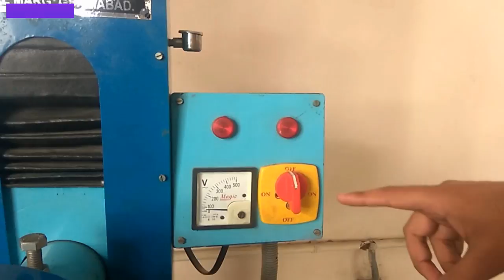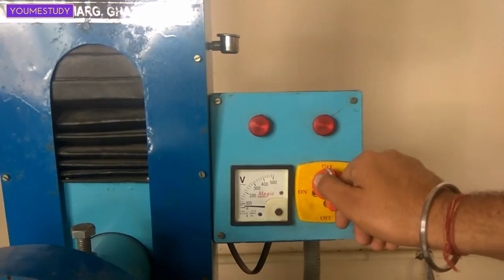SURFACE GRINDING MACHINE (in Hindi)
Theory and Practical of surface grinding machine :-
Surface grinding machine is used to produce a smooth finish on flat surfaces. It is a widely used abrasive machining process in which a spinning wheel covered in rough particles (grinding wheel) cuts chips of metallic or nonmetallic substance from a workpiece, making a face of it flat or smooth.